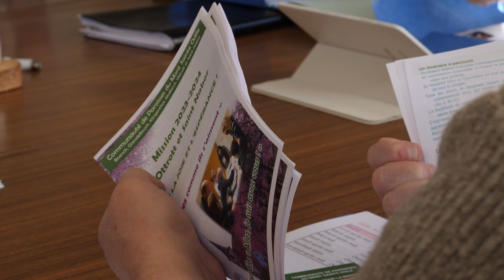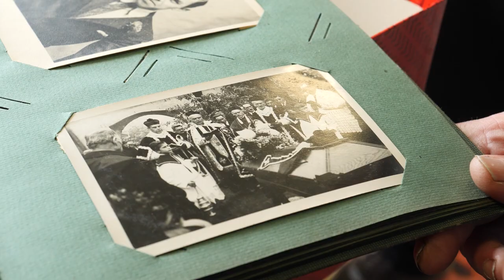Mission Ottrott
C’est une demande que le pape François fait souvent : que les chrétiens
soient missionnaires. Cette demande a été prise au pied de la lettres par les
Rédemptoristes de France, eux dont c’était la mission première, il y a encore
une trentaine d’année. Pour relancer leur charisme missionnaire, ils ont choisi
Ottrott, un village alsacien au pied du Mont-Sainte-Odile. Pendant une
semaine, ils ont sillonné les rues du village et proposé de nombreuses
animations. Nous les avons suivi.